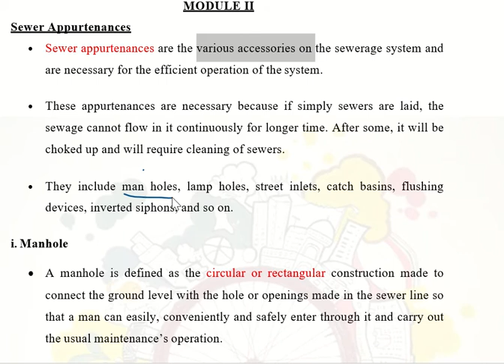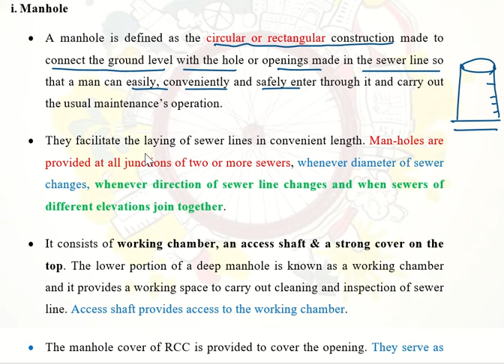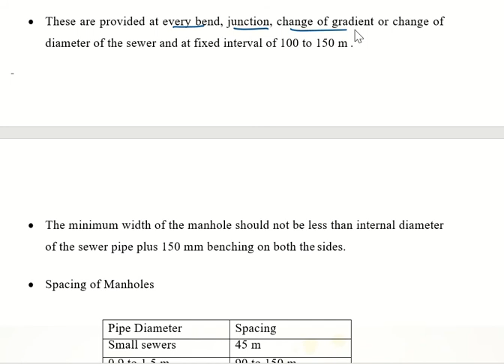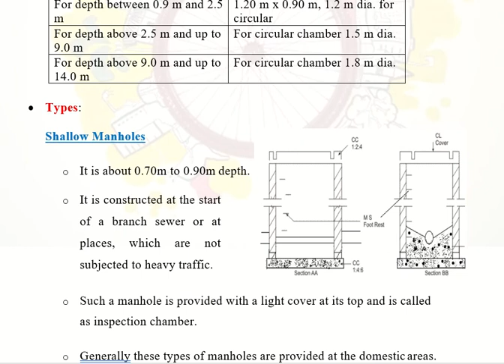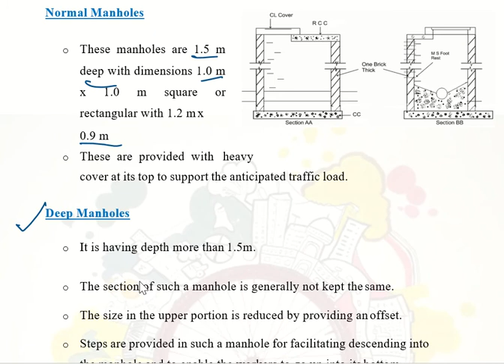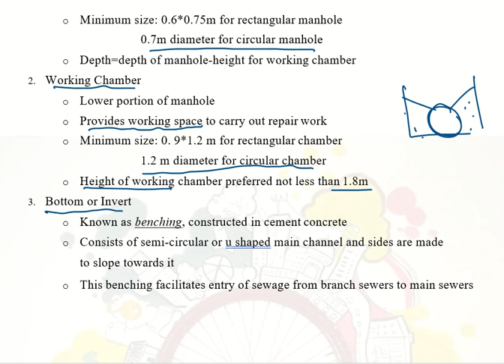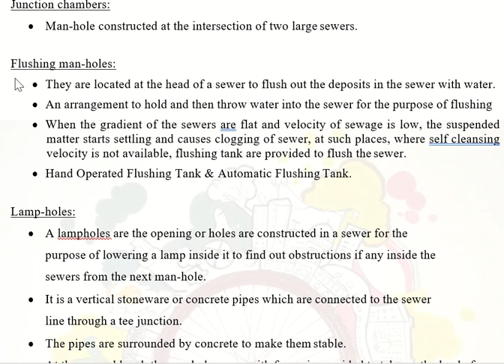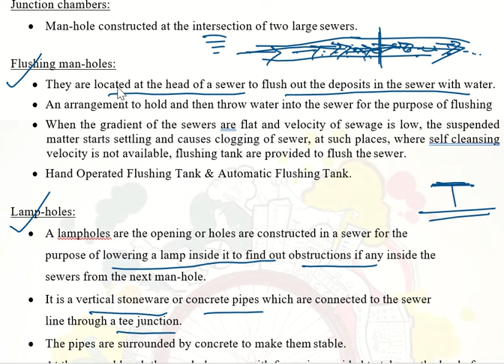Sewer Appurtenances -Manholes KTU Environmental Engineering II